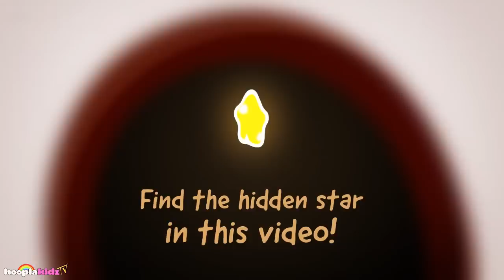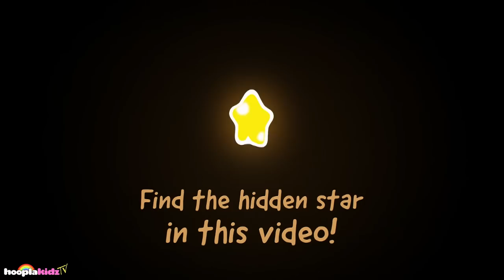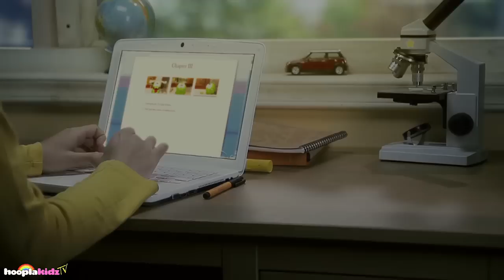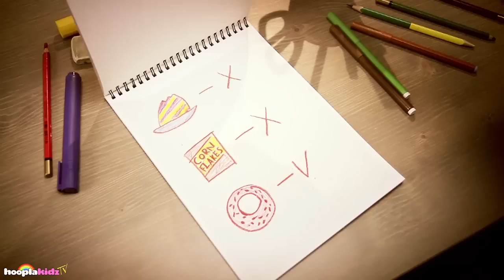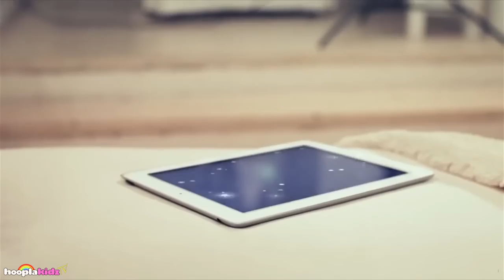Om Nom Stories - Bakery Cooking Fun | Funny Cartoons for Kids by HooplaKidz TV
Enjoy Best of Om Nom Stories new seasons and other funny cartoons for kids only on HooplaKidz TV

This episode of Om Nom Stories is really hot: Om Nom finds himself in the bakery! There he meets Ginger, who is dangerous at first sight, but in the end, appears to be really friendly and helps our hero get the candy. Meet all of Om Nom’s new friends, the Nommies, in Cut the Rope 2.

Hello All!
Welcome to HooplaKidz TV. Here you will find a wide variety of funny cartoon shows for kids of different age groups. We showcase many popular cartoon shows such as Oddbods, Om Nom, Gazoon and much more.

We also have some classic nursery rhymes as well Christmas and Halloween Songs. So join us for a fun and frolic adventure with songs, stories and lots of Hoopla-fun!